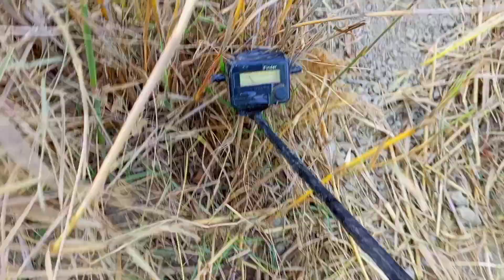We Found Gold Jewelery From Underground Which Turned Out to Be More Expensive than We thought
Gold treasure Underground
Gold metal Searchir
Gold Deceter
Searching in underground
Gold Metal
Gold big metal
Old Gold

SEE HOW I FIND A $5000000 GOLD TREASURE WITH $50 METAL

खोलें

Treasure Huntington

Goldnuggets

Treasures

 | Metal Detecting | Treasure Hunt | Gold Treasure | underworld

I FOUND A $10000000 MYSTERIOUS TREASURE IN FOREST | Treasure Hunt Videos | UNDERWORLD

I took the chest full of gold with a ladle from 3 meter

Treasure Hunters Found 1 Old Wooden Chest With Lots of Valuables | Giant venomous snake guarding

।।Treasure Hunting In India।।Metal Detector।।ख़जाना ढूंडने की मसीन देखिये क्या मिला होश उड़ गए

Outdoor treasure discovery, we were happy to discover the treasure, Roman Golden Statue

Top 5 Treasures Found by Metal Detector || Gold Found by Metal Detector ! GOLD SENSATION 2022

I FOUND A MYSTERIOUS TREASURE BOX | |

FOUND MILLION DOLLOR TREASURE WHILE METAL DETECTING | Treasure hunt | UNDER WORLD

Description

Searching Underground Golden Skull🤑🤑🤑🤑🤑🤑🤑
Earth Searchir